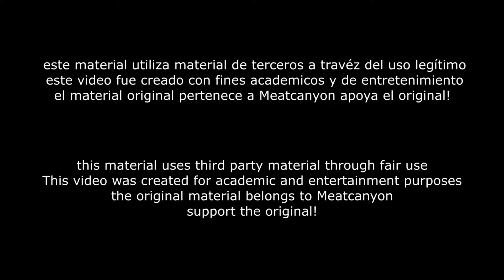1880 Ep 1 Billy the Cannibal - FANDUB LATINO - SPANISH DUB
recuerda apoyar el material original